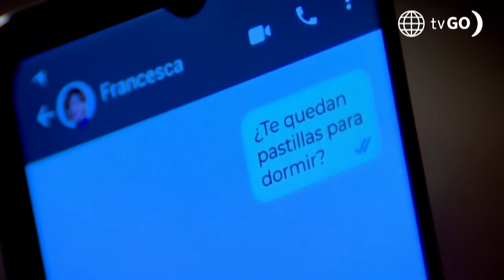AL FONDO HAY SITIO 11 | Los mejores momentos de la semana (09 - 13 setiembre) | América Televisión